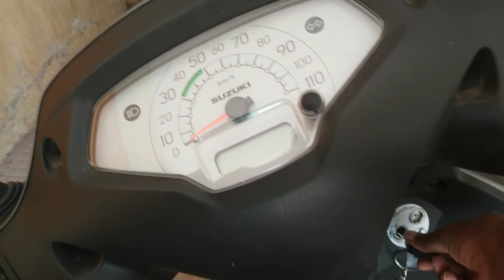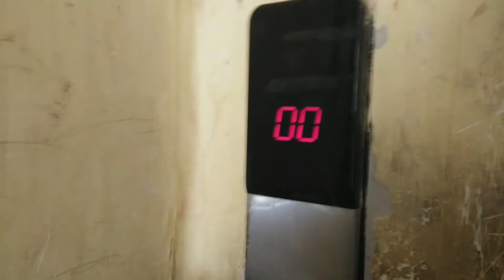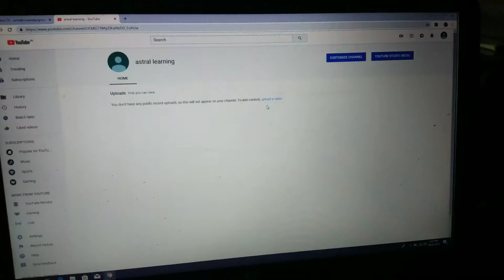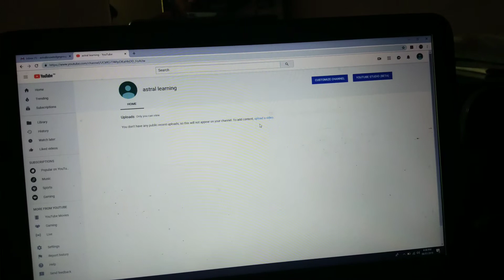Vlog# 2 New year, new project!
So it has been a really bad phase last year and right now we are good to go and back on track hopefully things will go good here after and let's see what happens next

In this vlog I have visited my cousins place as he wanted to start his own channel that to a educational channel for all the competitive exams and all geh content here would be free so no need to buy anything from anywhere.
Also after a long time I met the only people left in the team that is Purvesh actually I am very thankful to him because he left his session of lost Stories to join us also he did helped with dialogues for our upcoming video which would be probably out by Saturday or Sunday.

Also here's the link to astral learning channel which would be my cousins page